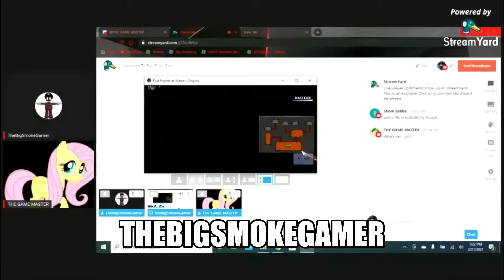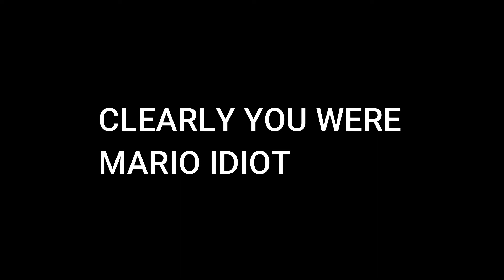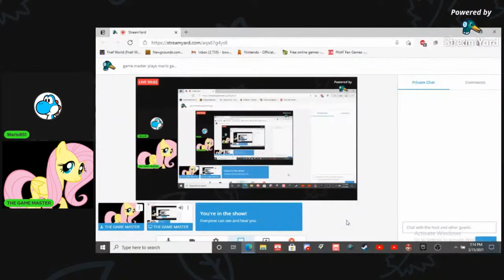WARIO'S SERVER MADE ME RAGE || MINECRAFT#9 (FEAT. WARIO851)